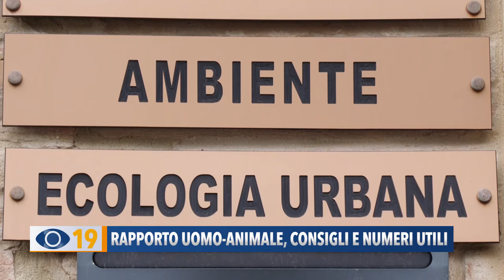Rapporto uomo - animale, consigli e numeri utili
Numeri Utili per segnalare gli animali in difficoltà. Emanuela Giovannelli, racconta l'attività dell’Ufficio Ecologia Urbana del Comune di Fano, dando alcuni consigli.